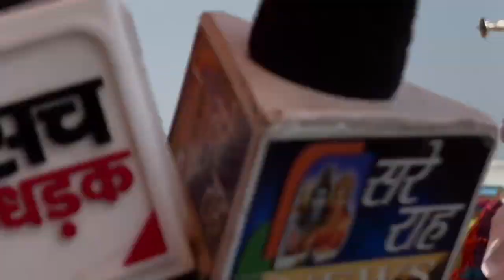BJP प्रदेश उपमुख्यमंत्री दिया कुमारी पुष्कर मेला ग्राउंड